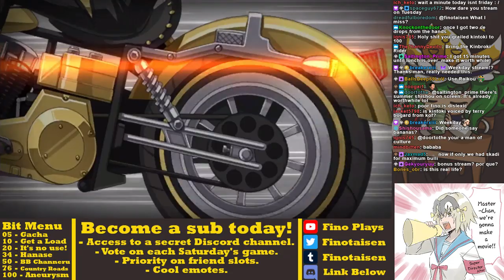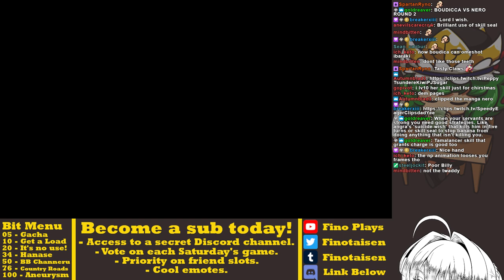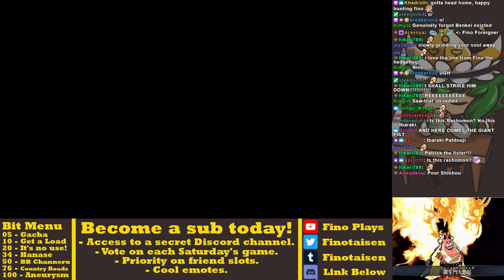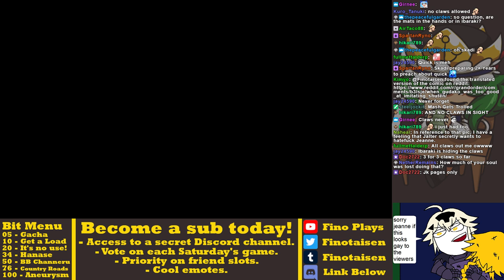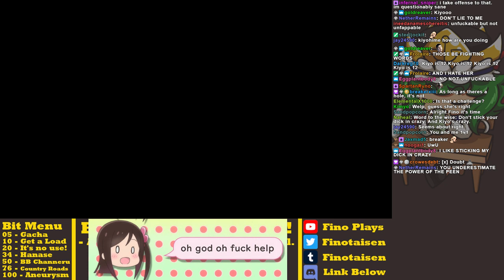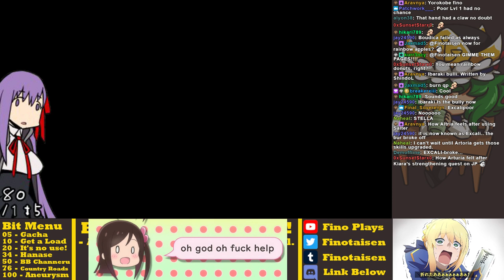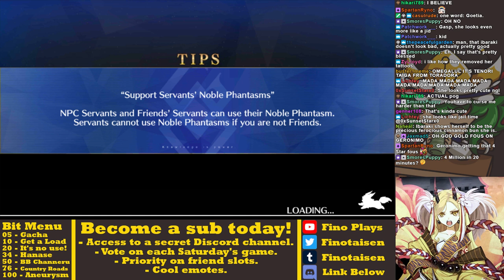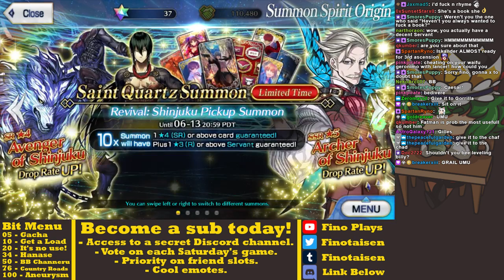Make Asanagi Proud - FGO NA Rashomon